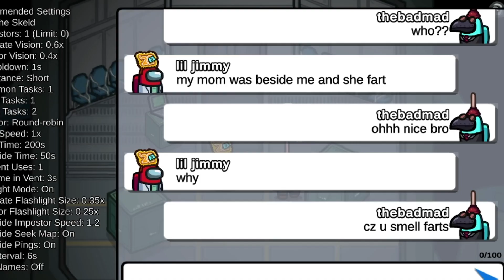Among Us Funny Troll Part 2 😂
.Social Media.